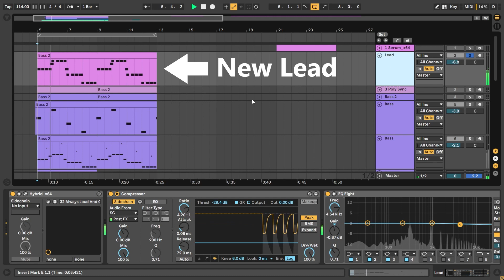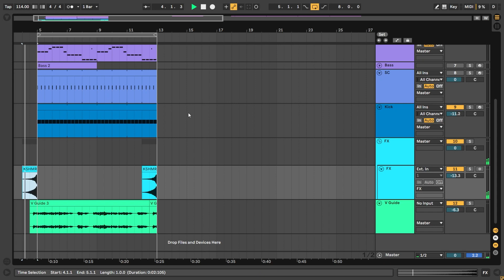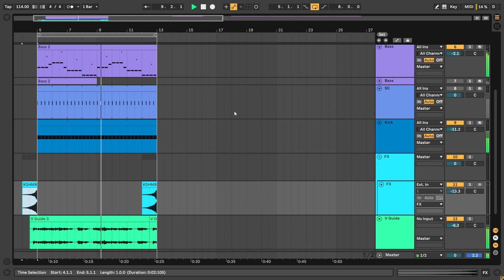I Added Some Ear Candy to My Song | SO IN LOVE Vlog 10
00:00 Summary
00:25 New Bass and Lead
01:11 Ear Candy
01:30 How It Sounds in Context

This is how "So In Love" sounds after 9 hours of work.
It was once again time for a new bass😅... but also for a new lead and some serious ear candy!

Listen to "So In Love" by Access To Glory on all streaming platforms.